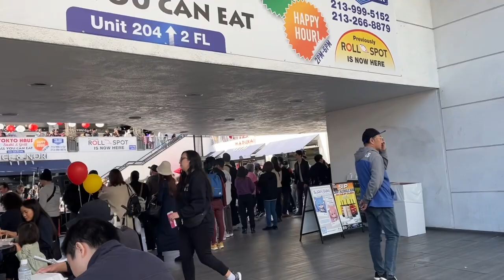Japanese New Year's Oshogatsu Little Tokyo Folk Music Event, Japantown in Los Angeles Jan 1, 2024